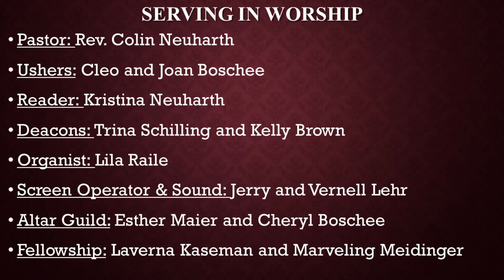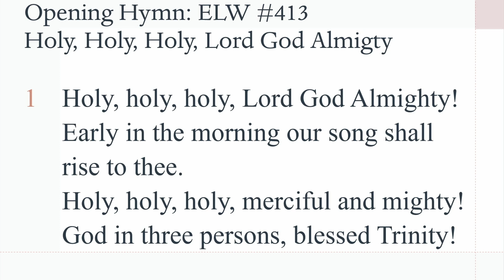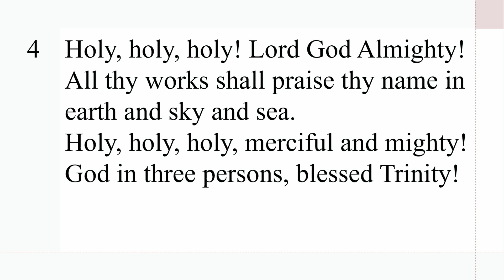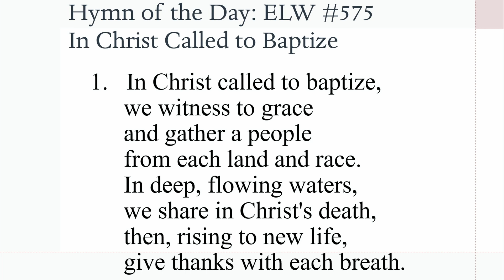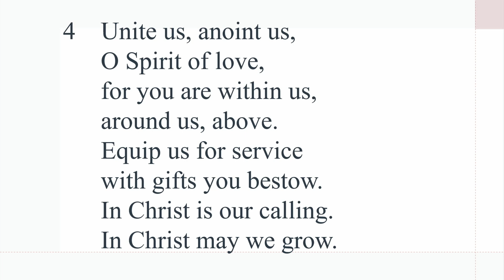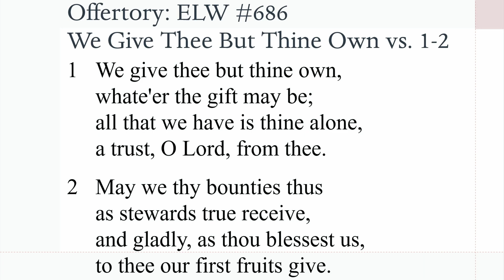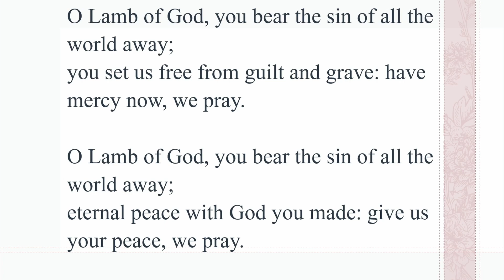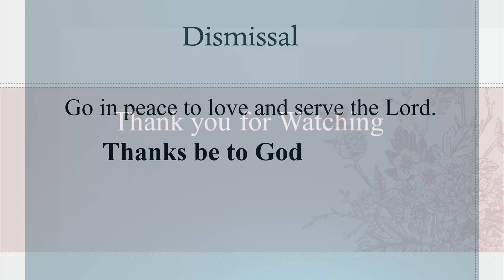StLuke 05-26-2024 Sunday Service with Pastor Colin Neuharth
Today's Scripture
1st Reading: Isaiah 6: 1-8
Psalm: 29
2nd Reading: Romans 8: 12-17
Gospel Today: John 3: 1-17

              Chapters

00:00 Welcome
00:54 Announcements
02:50 Confession & Forgiveness
04:51 Opening Hymn
07:26 Greeting, Kyrie & Hymn of Praise
10:11 Prayer of the Day
10:59 1st Reading
12:31 Psalm
14:03 2nd Reading
15:06 Gospel Acclamation & Reading
18:16 Sermon
29:16 Hymn of the Day
31:11 Blessings of the Seeds and Soil
36:14 Apostles' Creed
37:16 Prayers of Intercession
40:28 Sharing of Peace, Offering
41:18 Offering Prayer
41:42 Words of Institution
42:53 Lord's Prayer
43:34 Invitation to Communion
45:25 Communion Prayer & Blessing
46:17 Closing Hymn
48:57 Dismissal